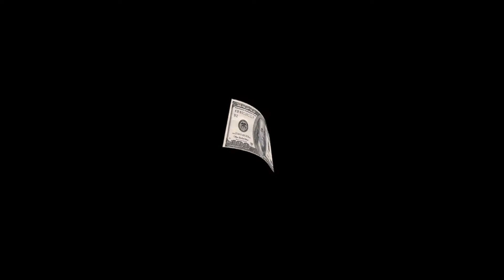"Jones" (it's on again) official music video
Directed by showoff_hpp